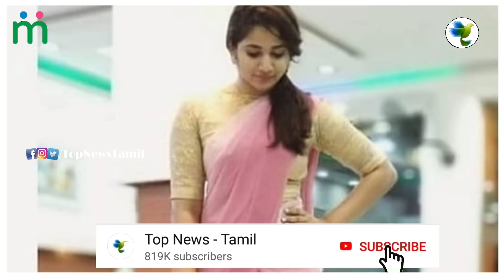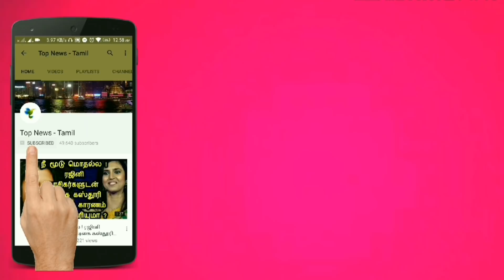பிக்பாஸை கலக்கும் Losliya உண்மையில் யார் தெரியுமா அதிர்ச்சி வீடியோ ? Bigg Boss 3 Tamil | Kamal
முதல் நாளே ரசிகர்களின் மனதை கொள்ளையடித்த Losliya Mariya யார் தெரியுமா ? Bigg Boss 3 Tamil | Kamal

முதல் நாளே முற்றிய சண்டை - Cheran vs Fathima Babu fight | Bigg Boss 3 Day 1 Promo Review | Kamal

This video is about the latest updates about Bigg Boss season 3 Tamil - 23rd June Promo Highlights - Day 1 Promo Review - Episode 1 Full  Review - Bigg Boss Tamil - Bigg Boss 3 - Big Boss 3 Tamil - Vijay TV

Bigg Boss Season 3 Promo - Shoot Begins | Kamal Hassan | Bigg Boss 3